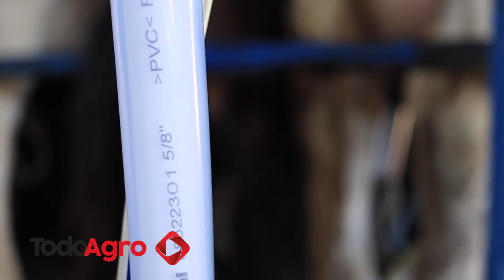El mercado de lácteos en tiempos de incertidumbre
En el marco de las Jornadas sobre lechería, conservación de suelos y forestación en Expo Laboulaye, dialogamos con José (Pepe) Quintana, asesor tambero, presidente del Congreso CREA y ex director de Lechería de la Nación.